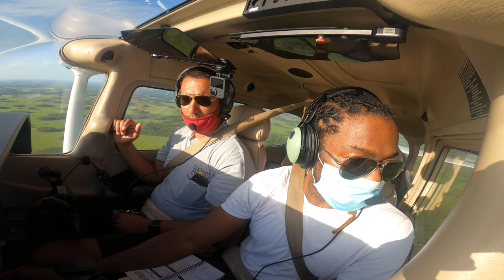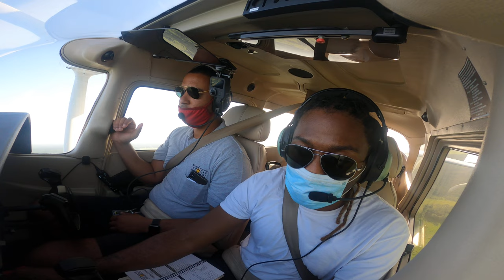How to get your pilot license turning around a point learning to fly as a new pilot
this lesson i'm learning how to turn around a fixed point on the ground. very interesting how much of a task this is when it's being performed
 let me know  in the comments if you like the videos like this I'll tell some really cool stories that will blow your mind if you do like the voice overs.

hit me up on ig @_leo4.0